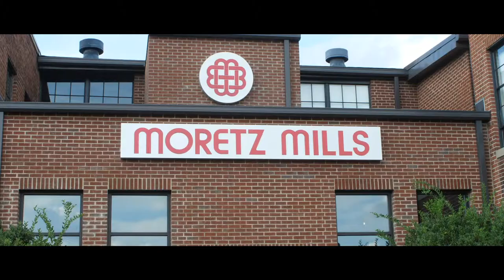Hickory, NC Wedding Film || Allison + Jordan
Allison + Jordan tied the knot in beautiful Hickory, NC.

The Gear Used:
Main Camera
Secondary Cameras
Canon 70-200
Canon 100mm (Macro)
Canon 85mm
Canon 50mm
Canon 16-35mm
On Camera Microphone
Other Microphones